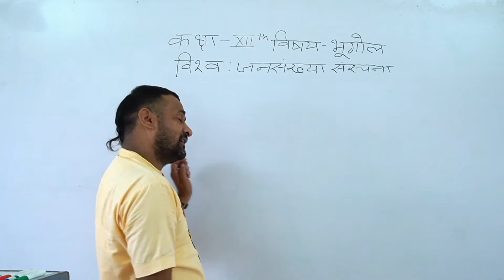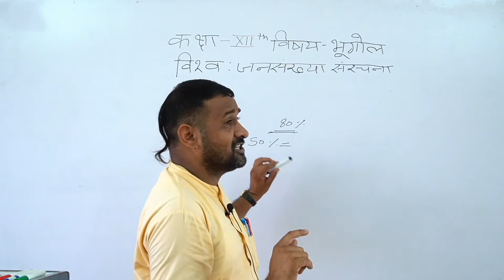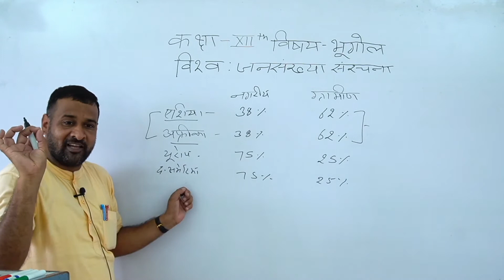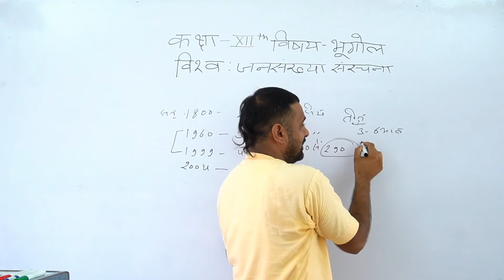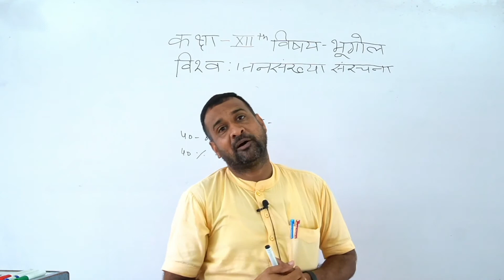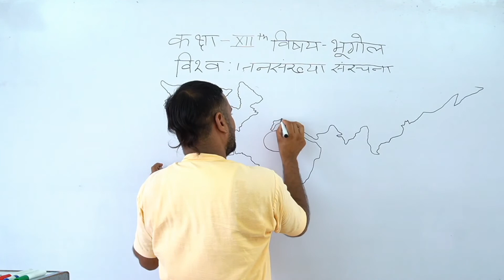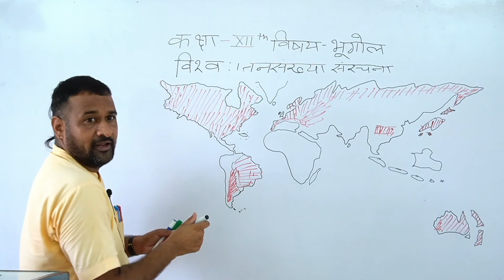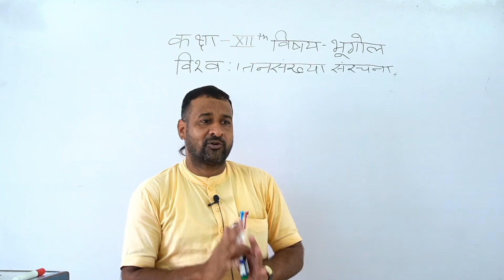Class 12th RBSE || पाठ 4 विश्व जनसँख्या संरचना 3